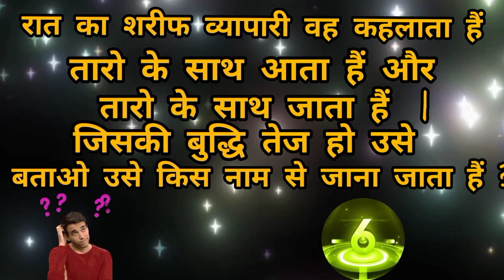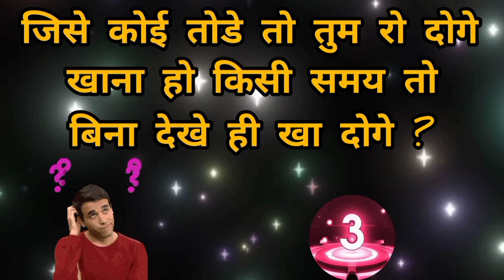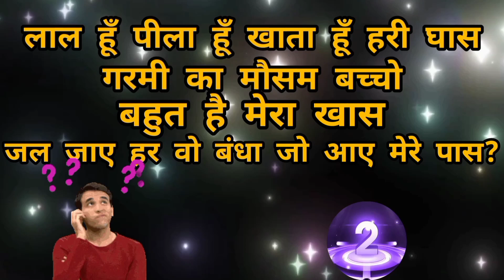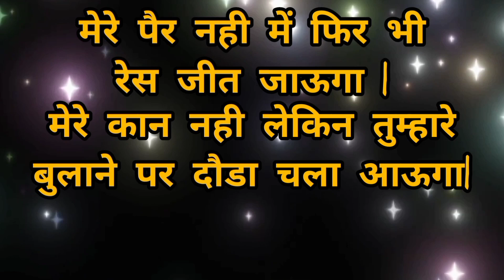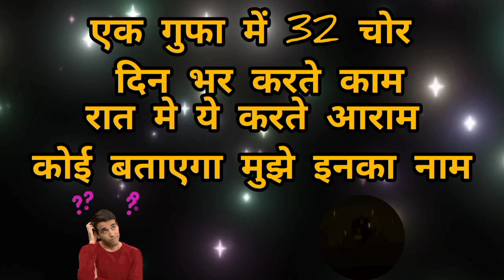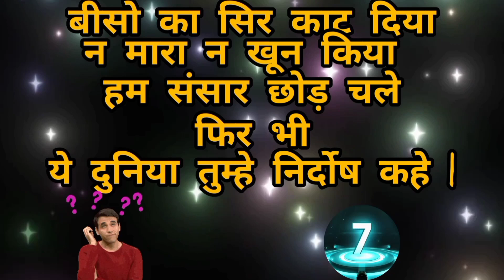मजेदारपहेलियां🔥hindi paheliya with answer#दिमागीपहेलियाँpuzzleinhindi funny paheli#latestpaheliyan